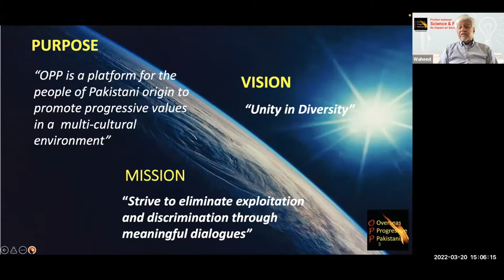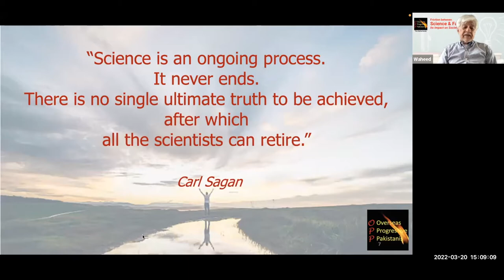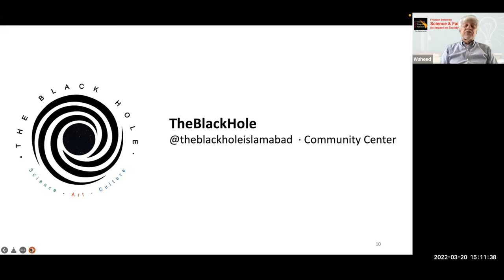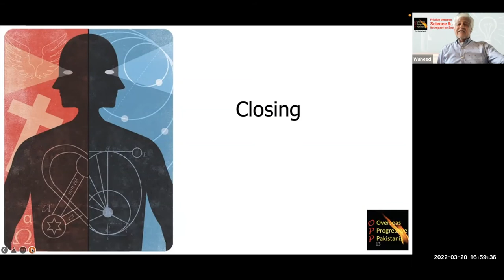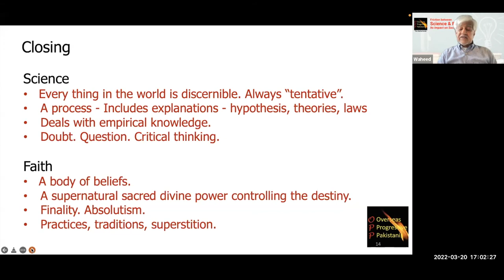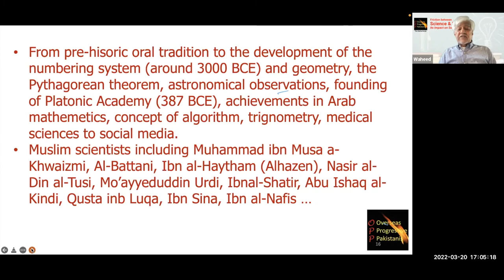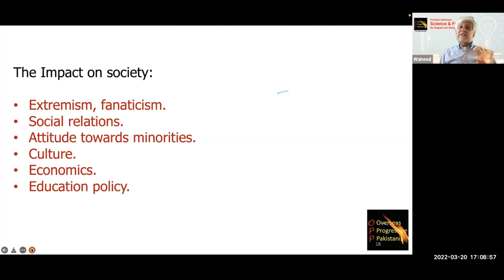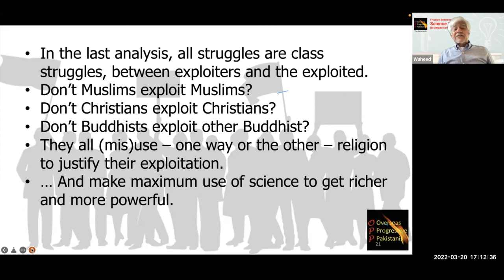Friction between Science & Faith and its Impact on Society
This Dialogue is to understand the historical perspective of this conflict, why both faith and science feel threatened by each other, thoughts about handling it, its importance and impact on our everyday life and the future, the exploitation of this conflict and examining examples of societies which have relatively succeeded or failed in dealing with it.